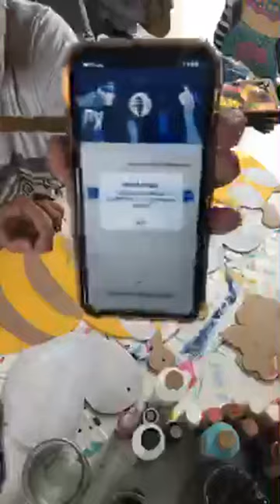Painting bees!!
Let’s paint some cute bees 🐝 and talk about my virtual paint party!!